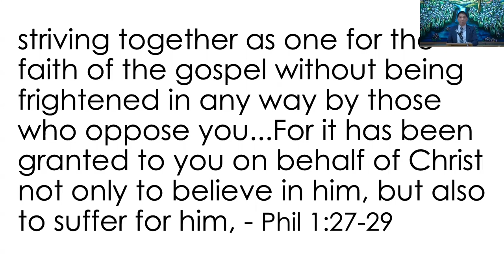January 22, 2023 - Mike Alop - Christ Centered Life - 9 - Advancing The Gospel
Message by Mike Alop titled “Christ Centered Life - Part 9 - Gospel Centered - Advancing the Gospel”